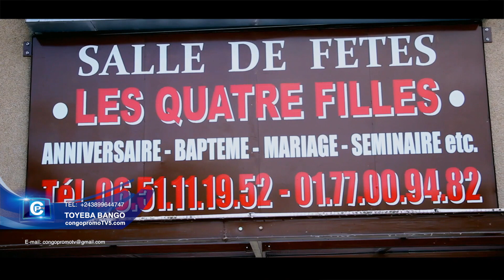La comédienne Fifi Miel petite sr ya viya a repondre gabrielle sagement pe alobeli mibali ya poto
La comédienne Fifi Miel petite sr ya viya a repondre gabrielle sagement pe alobeli mibali ya poto, Eza ya koyinda Tolanda!!!